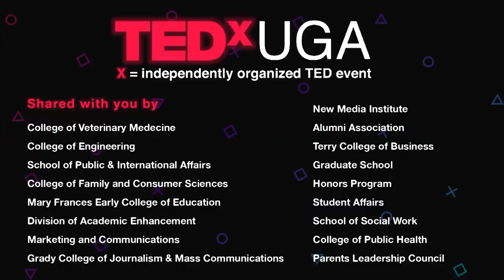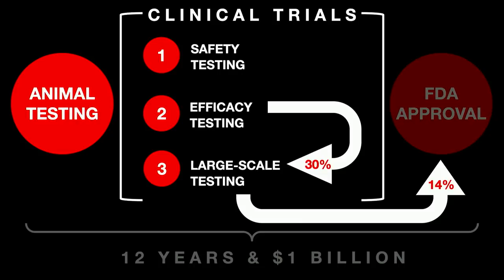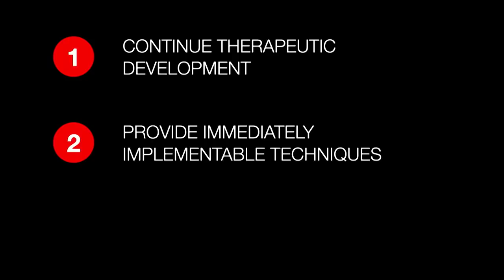Revolutionizing stroke therapeutics | Samantha Spellicy | TEDxUGA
In her talk, Dr. Samantha Spellicy explores the trouble and triumphs pharmeceuticals face in their journey from the bench to the bedside. Dr. Samantha Spellicy recently graduated with a PhD in Neuroscience from the University of Georgia’s Regenerative Bioscience Center and has since returned to clinical training as an MD student at the Medical College of Georgia. Her research focuses on stroke rehabilitation and therapeutic development.  Sam Spellicy is an MD/PhD candidate at the University of Georgia’s Regenerative Bioscience Center and the Medical College of Georgia. Her current research focuses on stroke rehabilitation and therapeutic development. This talk was given at a TEDx event using the TED conference format but independently organized by a local community.